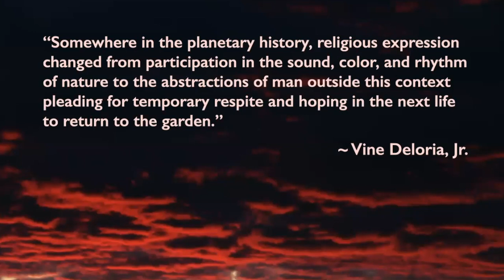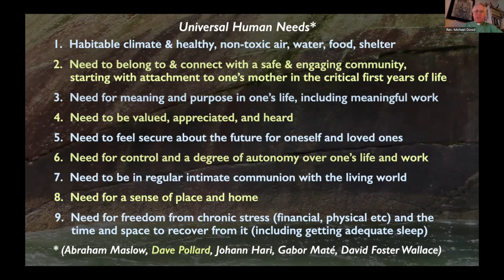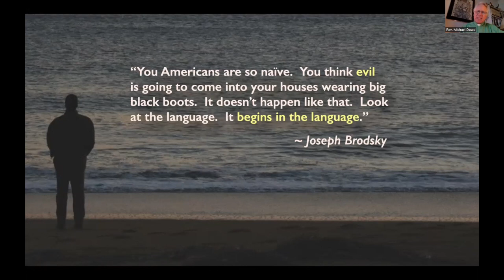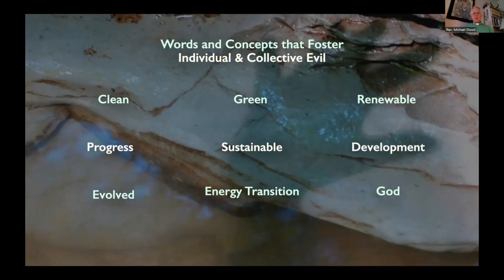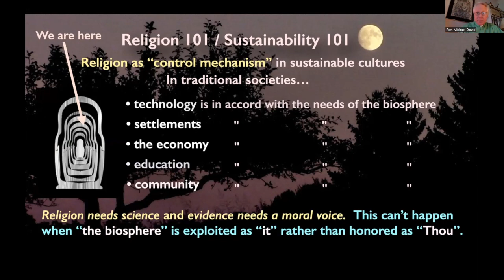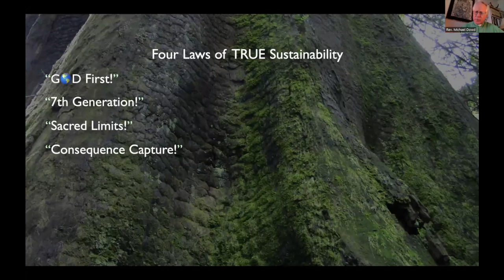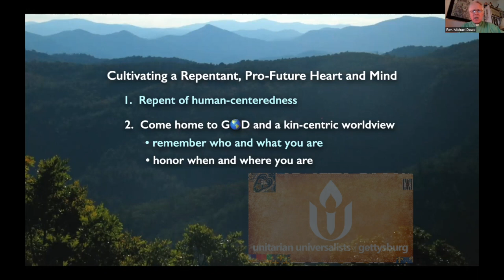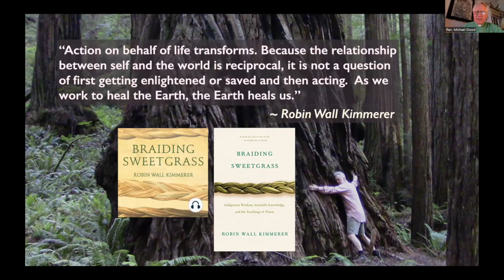True Sustainability: Cultivating a Pro-Future (Indigenous) Heart and Mind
I delivered this Zoom sermon, "True Sustainability: Cultivating a Repentant, Pro-Future (Indigenous) Heart and Mind" (27-min) on November 27, 2022, to the Unitarian Universalists of Gettysburg, PA. DESCRIPTION: What are key differences between truly sustainable cultures and today's attempts to greenwash our self-destructive and ecocidal civilization? How do Indigenous life-ways and practices inspire pro-future thinking, feelings, and actions?

HISTORICAL NOTE: One of the more common erroneous beliefs of members of colonial-settler cultures is the idea that "human societies have always been the same... Indigenous cultures are just as screwed up as we are". This is demonstrably false, as I show in several of my videos.

With respect to anthropocentric (human-centered and anti-future) civilizations, I highly recommend William Ophuls' little 75 page gem, "Immoderate Greatness: Why Civilizations Fail" TEXT AUDIO

With respect to ecocentric (life-centered and pro-future) cultures, I recommend ALL the resources discussed in the ten minutes beginning at this time-code of my longer program, "Sustainability 101: Indigenuity Is Not Optional"